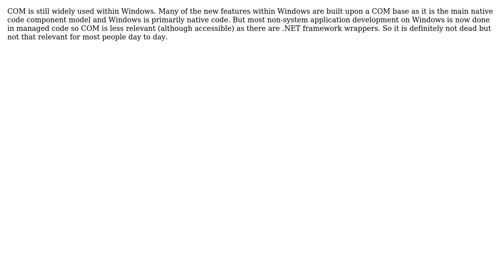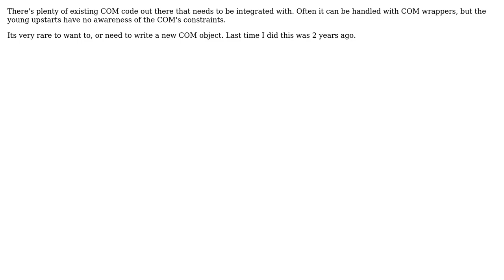Software Engineering: Is COM truly dead? (4 Solutions!!)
Software Engineering: Is COM truly dead?

With thanks & praise to God, and with thanks to the many people who have made this project possible! | Content (except music & images) licensed under CC BY-SA | Music | Images & others | With thanks to user Michael Shaw user Kate Gregory user Gaurav user Craig user Bobby Tables and the Stack Exchange Network Trademarks are property of their respective owners. You are responsible for your own actions.